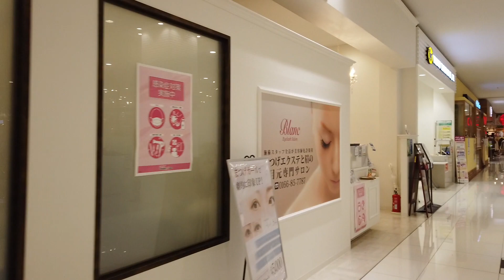2021旭川駅前AEONに行ってみた。メガネを購入しました。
駅前イオンにメガネを買いに行きました。

旅行やカメラを中心とした動画や写真を公開しています。主にひとり旅の様子を国内、国外を問わずどんどんチャレンジしていきますので、興味のある方はご視聴よろしくお願いします。もし気にいってくれたらgoodボタンを押してください。

質問がありましたら、遠慮なくコメント欄でどうぞ。

編集機材　■Mac pro2013、
　　　　　■Mac Book Pro15inch(2014)
                    ■Lenovo Think pad X250(動画管理用、編集補助)